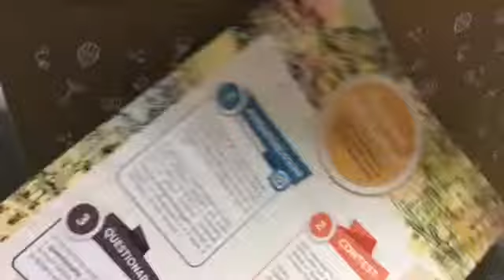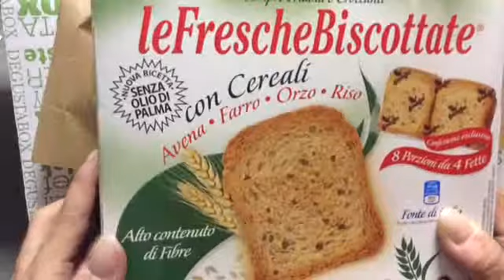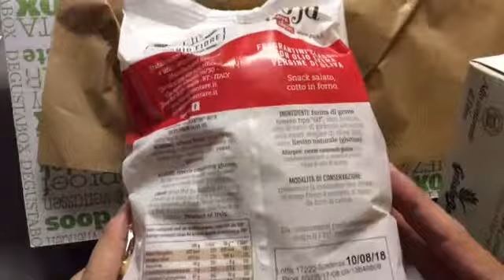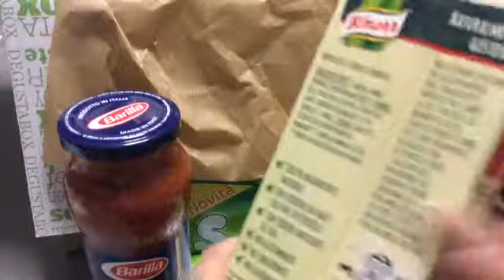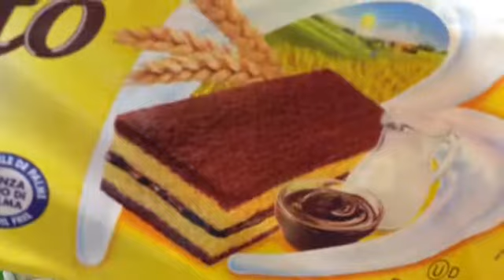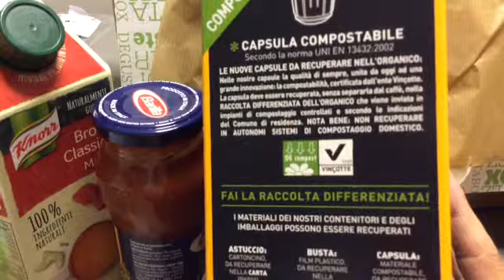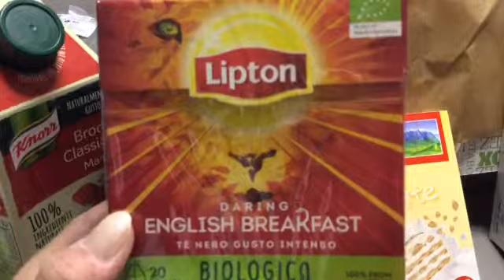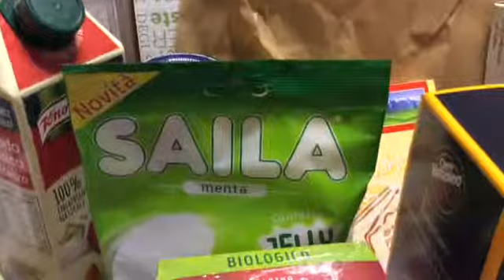DegustaBOX Settembre - unboxing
E' arrivata la Degustabox di Settembre!! Ecco a voi il mio (primo) unboxing.